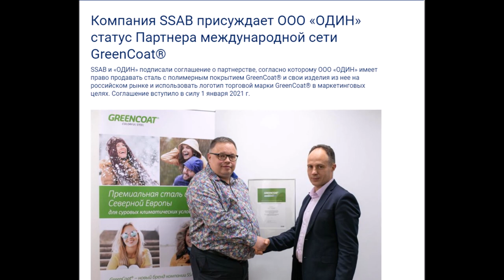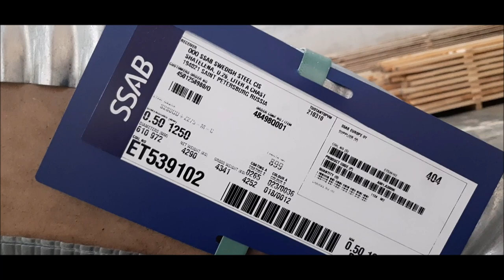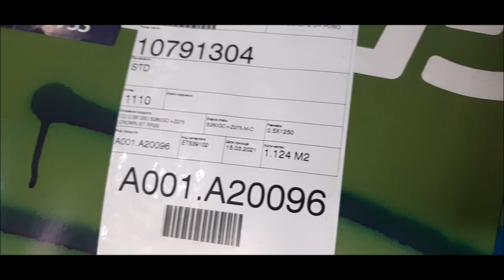Компания ОДИН спешит колледжу на помощь!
WebMoney
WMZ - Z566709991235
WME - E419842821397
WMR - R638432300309